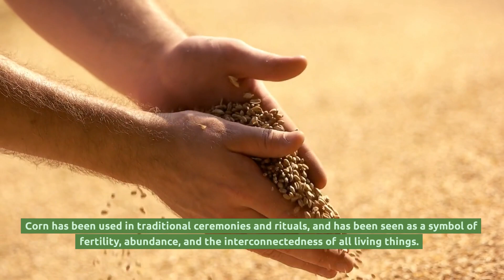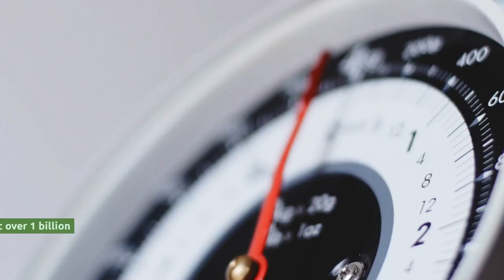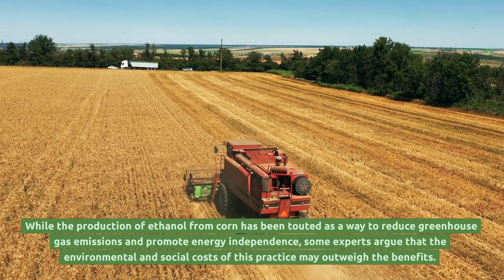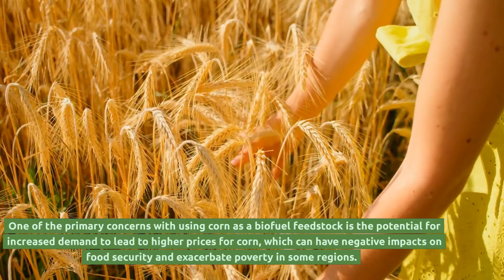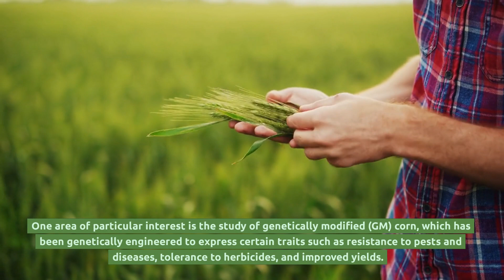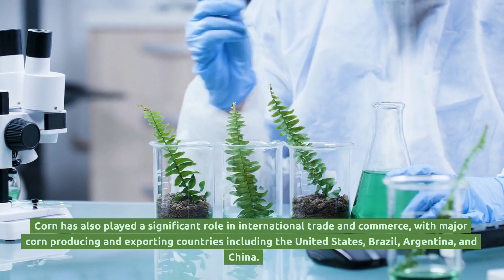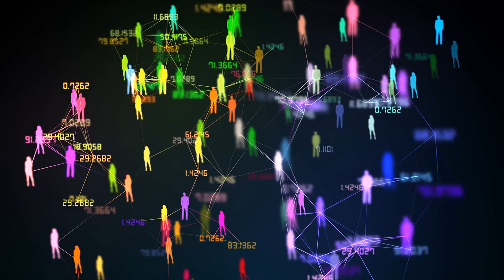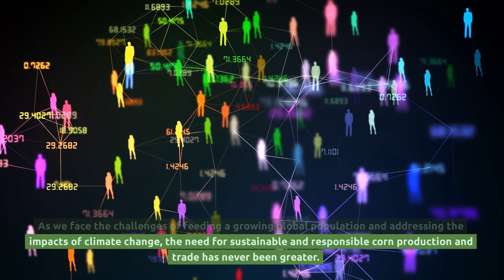Join the corn revolution and support local farmers for a healthier and happier world!❤️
- Get your taste buds popping with the sweet and savory flavors of corn!
- Discover the versatility of corn and explore new culinary horizons!
- From farm to table, corn is the heart of wholesome and delicious meals.
- Fuel up with the natural energy of corn - the perfect snack for an active lifestyle.
- Embrace the power of nature with sustainable and responsible corn production.